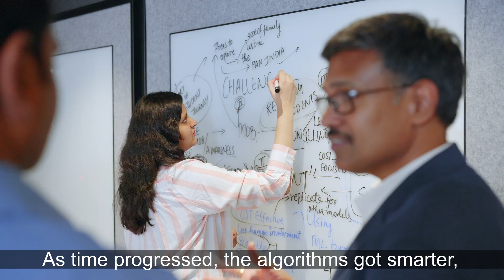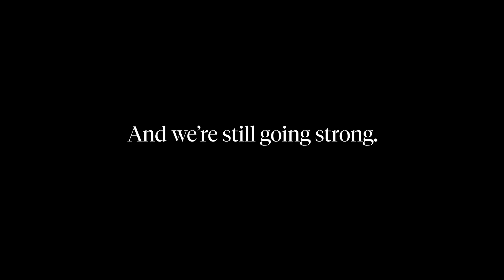How JPMorganChase and Tata STRIVE are Using ML to Drive Economic Opportunities in India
Tech for Social Good drives impact in our communities through the skills of our tech workforce. See how our technologists used ML led prediction models to help Tata STRIVE reduce learner dropouts and improve economic outcomes of impoverished households.